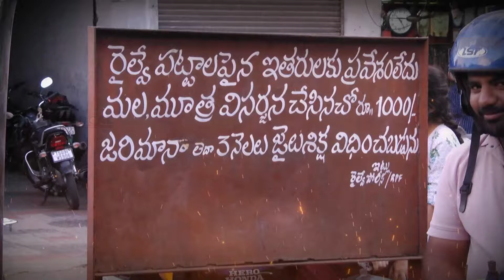గేటు పడితే గండమే..ఖైరతాబాద్ లో ట్రాఫిక్ కష్టాలు.. | Khairatabad Railway Gate Issue | Pura Local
Khairatabad Railway Gate Traffic Issue